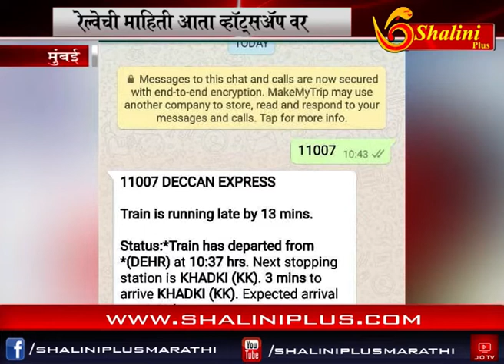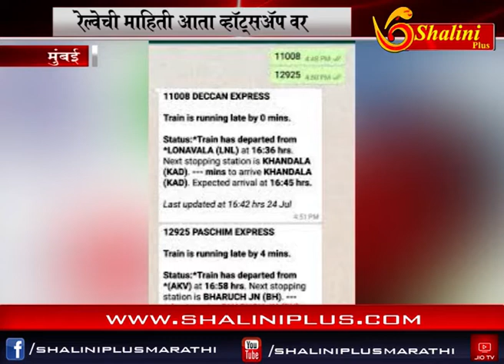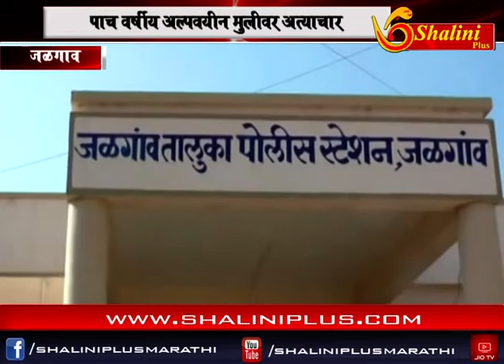चारचे बातमीपत्र १९ ऑक्टोबर २०१८